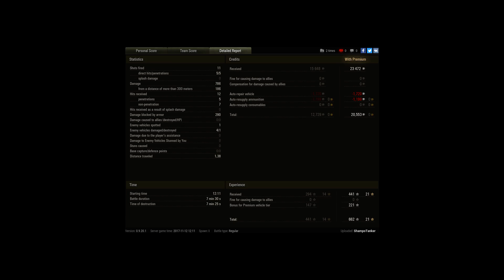T-28E with F-30, Arctic Region, Standard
Player: ShampoTanker [LROLL]